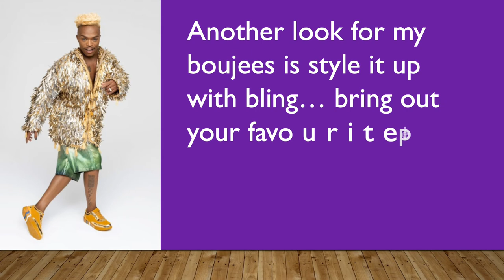Fashion in 60 with Somizi and Bathu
The video will be hosted by celebrity and fashionista Somizi Mhlongo-Motaung for some tips on how to stylishly dress up and down a pair of BathuXSomizi originals. The Bathu brand ambassador will talk through content centered around high fashion and how to stay on top of  trends - teaching users how to improve their looks and fashionably put their best foot forward. It will provide useful information to consumers on how best to glam up with their sneakers and will feature Somizi showcasing the with BathuXSomizi Ruby and Diamond. To keep your new sneakers in tip top shape, Somizi will end off with tag line keep your look on point with Bathu care packs which also features in the video. This will provide great value to the target audience who takes pride in looking their best after their high value sneakers bought from hard earned money who also have a deep passion for looking good